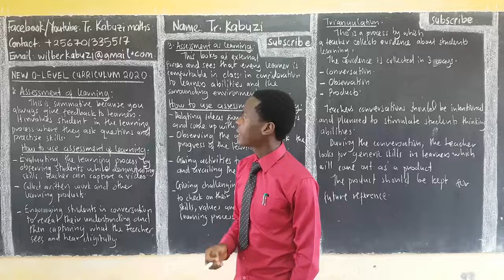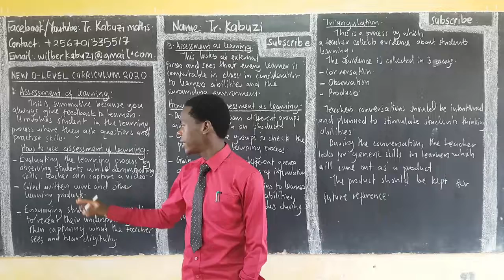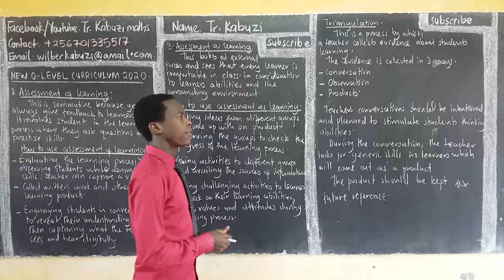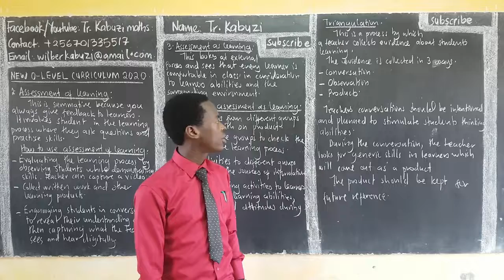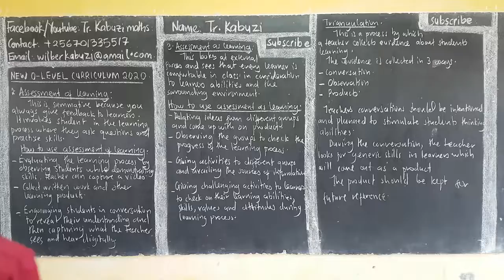Assessment as learning:...........africastruggle ad.